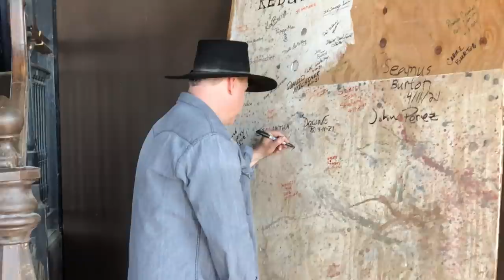Mescal Movie Set Facelift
The historic Mescal movie set gets a facelift!

Thank you to Kartchner Caverns, Mark Stankey, and  "Iron Door" Dan Silva for the help on this episode.

IF you want to help keep Mescal going, please visit and tell 'em Santee sent ya.

Chuck Richardson photo by Lori Faith miss you, Chuck.

Podcast link: “I Saw That Years Ago” of the Wild West” by Dominik Hauser and licensed to us by TMC Publishing LTD.

"Heroes of the Wild West” by Dominik Hauser and licensed to us by TMC Publishing LTD.

Ariat Products